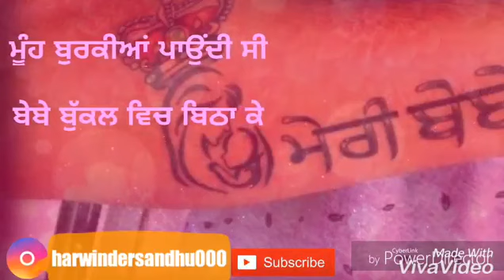Bapu ਬਾਪੂ ਬੇਬੇ Jot Pandori whatsapp and instagram Status Videos